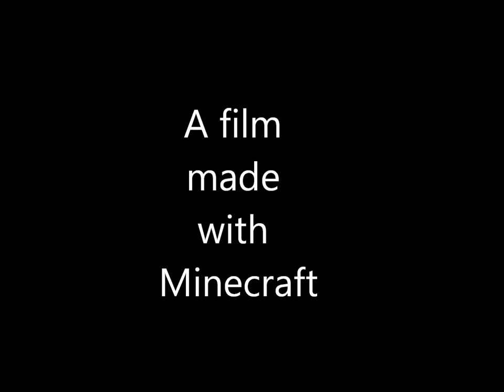Minecraft - TNT Village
quick video of nuking a NPC village